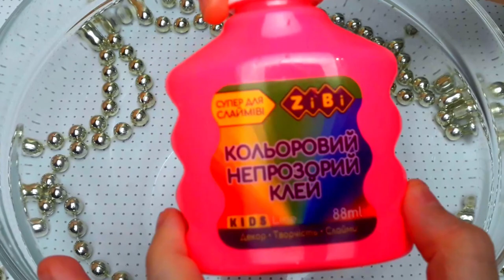САМЫЙ ПРОСТОЙ РЕЦЕПТ ФЛАФФИ СЛАЙМА | КАК СДЕЛАТЬ СЛАЙМ БЕЗ ТЕТРАБОРАТА | Elin Star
В этом видео я покажу Самый простой рецепт Флаффи Слайма !
Как сделать Флаффи Слайм без тетробората в домашних условиях !
Этот Самый простой рецепт Флаффи Слайма подойдёт даже для новичков !
САМЫЙ ПРОСТОЙ РЕЦЕПТ ФЛАФФИ СЛАЙМА - КАК СДЕЛАТЬ СЛАЙМ БЕЗ ТЕТРАБОРАТА  на канале Elin Star

СПАСИБО!